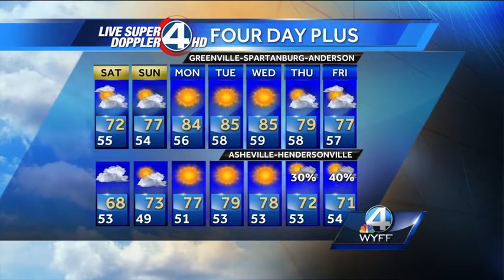Partly Sunny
Nice & Mild
Highs: Upstate 72 WNC 70